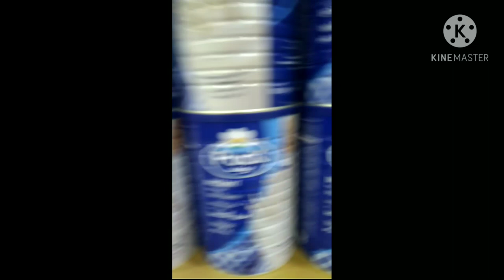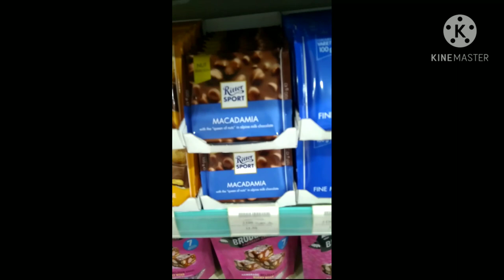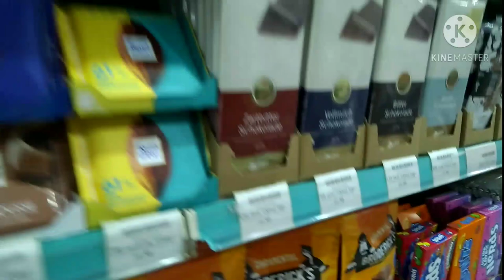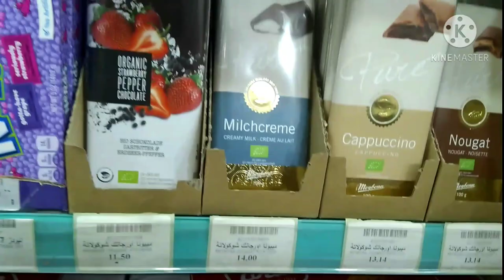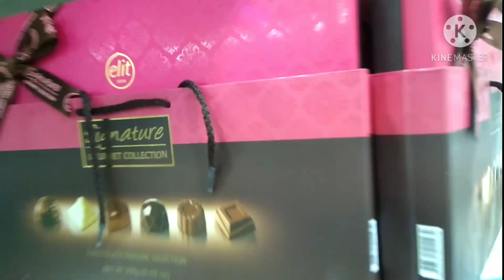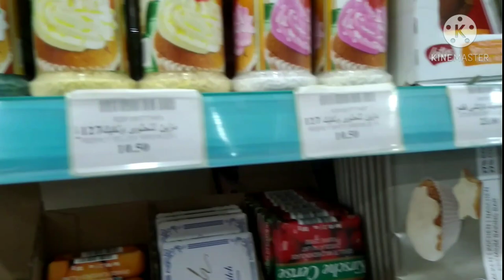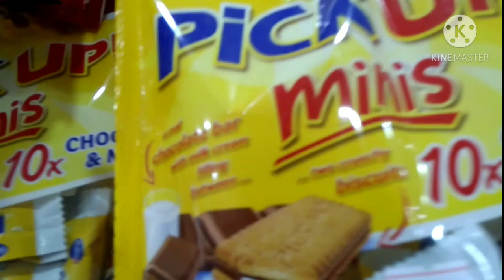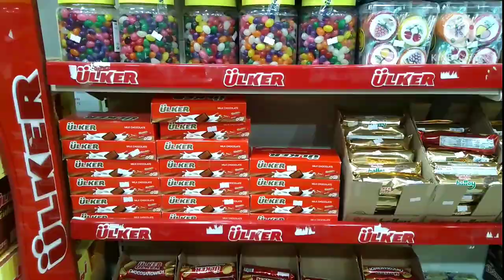BUYING CHOCOLATE FOR MY MUKBANG!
Tara GUY'S mamimili ako SAMAHAN NYO ako para sa Chocolate MUKBANG!